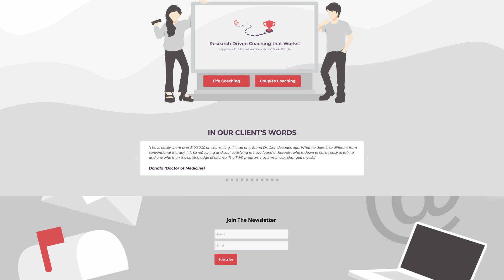What is Borderline Personality Disorder? - TWR Podcast #66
Pete Davidson recently shared that he has BPD (Borderline Personality Disorder). BPD is not only easy to misunderstand, it’s a disorder shared by many highly successful people.

In this episode, Pye and Dr. Glen do a deep dive on Borderline Personality Disorder. What is BPD? What does it look like and what can it be often confused for? How do you manage BPD or create/maintain relationships with people that have this disorder?

0:00 Introduction
2:45 What BPD is
11:19 What it's NOT
15:49 What BPD looks like on the inside/outside
38:08 An emotional "tornado"
46:45 How BPD affects decision-making
56:52 Implementing emotional regulation
1:05:51 Outro